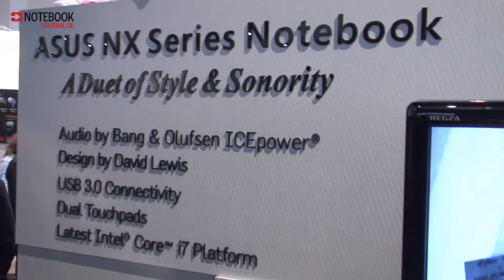Asus NX90 auf der CeBIT 2010 gesichtet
CeBIT 2010: Mit dem NX90 läutet Asus die Zusammenarbeit mit dem Premium-Hersteller Bang & Olufsen ein. David Lewis, Designer bei Bang & Olufsen, hat bei der Entwicklung mitgewirkt.